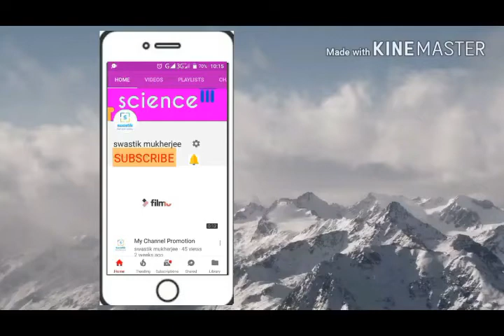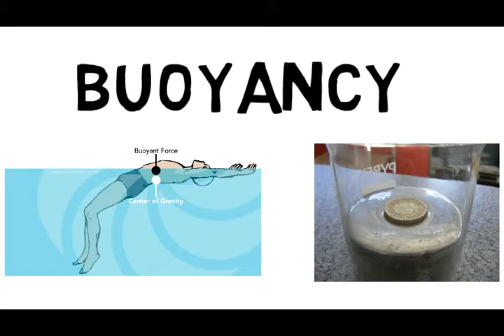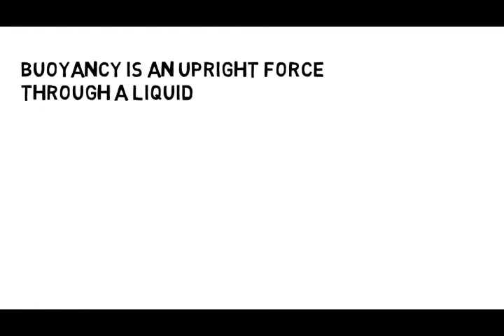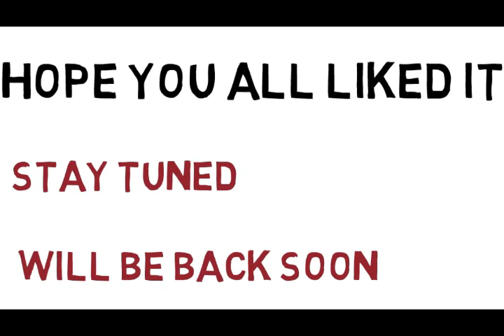Buoyancy & Surface Tension | Learn Your Science #11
This video is about Buoyancy  & Surface tension. Watch it. come fall in love with learning.

Tools : kinemaster
            videoscribe
             filmora